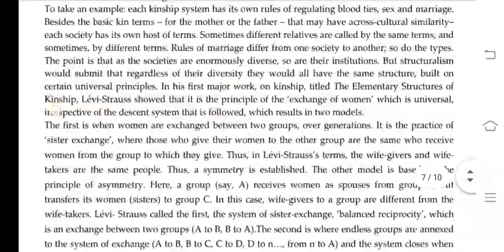BANC 133 Ignou Solved Assignment 2020-21